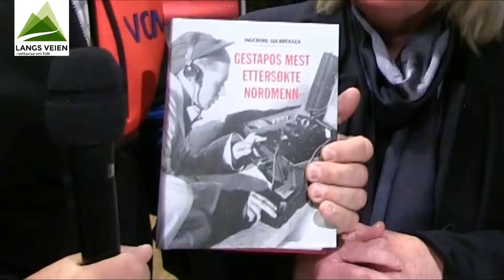Forfatter Ingeborg Solbrekken, intervjues om Peder Furubotn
Salomon Peder Furubotn og hans hjelpere var norges mest etterskte under 2. verdenskrig. Forfatter Ingeborg Solbrekken ar skrevet boka "Gestapos mest ettersøkte nordmenn", fortellinga om den kommunistledede motstandsbevegelsen som bodde i Valdres under krigen.